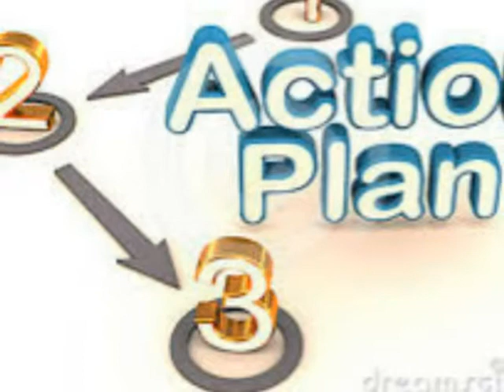Finding and Sustaining Career Achievement | Part 1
Part 1 in a series of 5 about career achievement